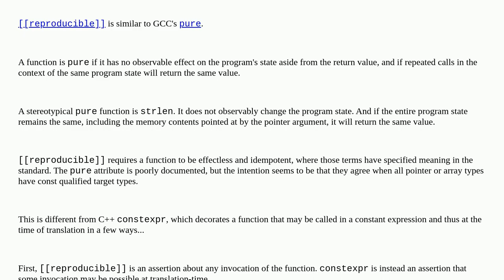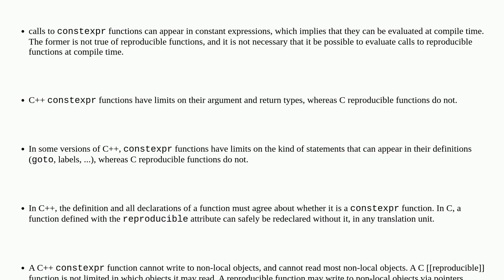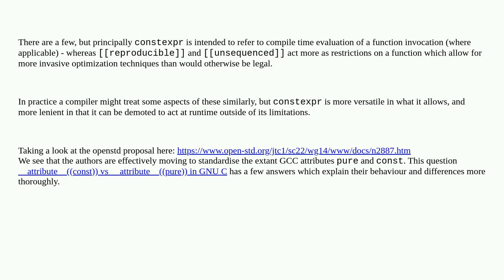What is the difference between C++11's constexpr and C23's reproducible?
A special thanks goes out to the community

  c23 c++11 syntax c c++